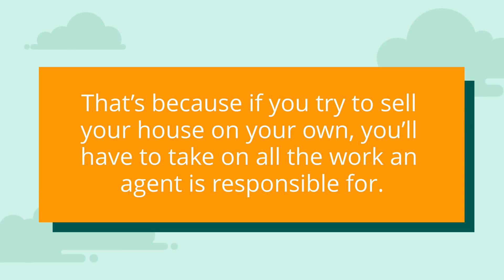Time is Money When Selling Your House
If you’re thinking about selling your house, you’ll want a real estate agent on your side. Let’s connect so you have an expert partner when you sell.

Work with us to find a home you Love ;)

Keller Williams World Class
Agent DRE# 01938660